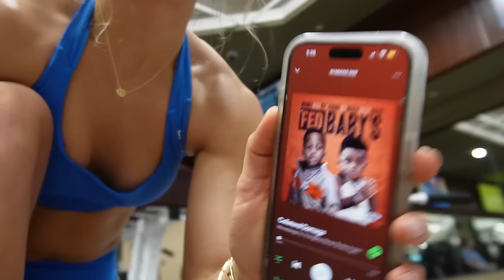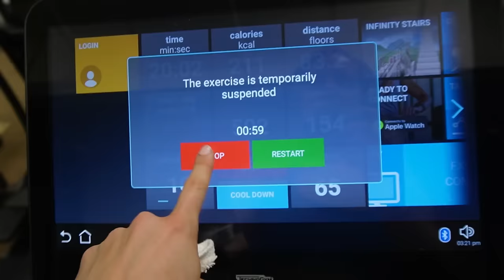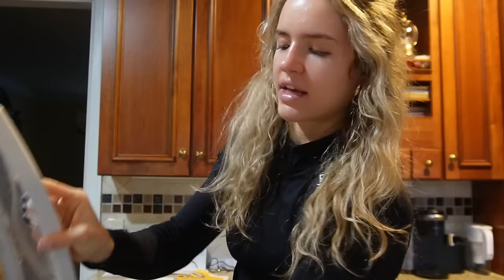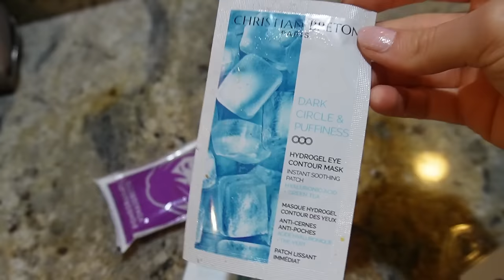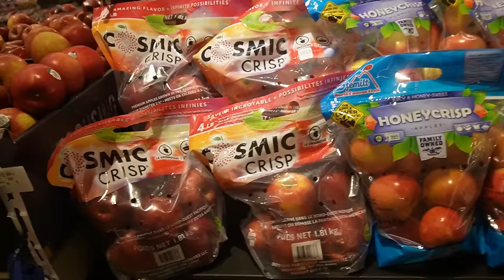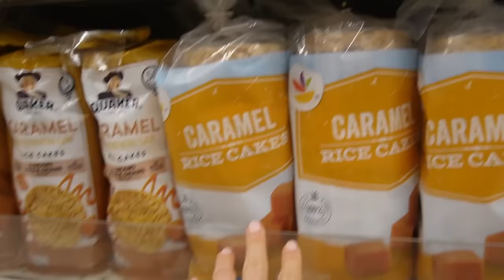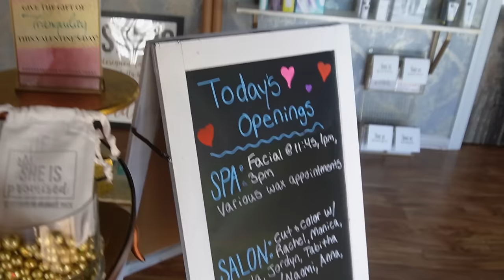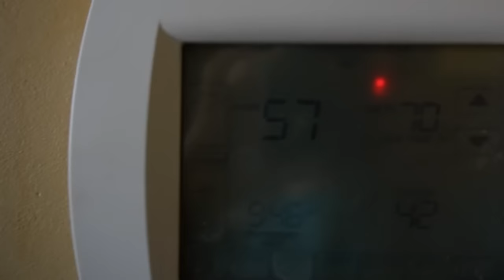WEEKLY VLOG- Glute workout, Grocery Run, Fridge Cleanout, Eyebrow Threading + more!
Running off pure vibes and caffiene rn

Supplements & Sets!
Legion Athletics code: Haley
DFYNE code: HaleyC

Comment a sweet potato emoji if you see this hehe love you guys so so much